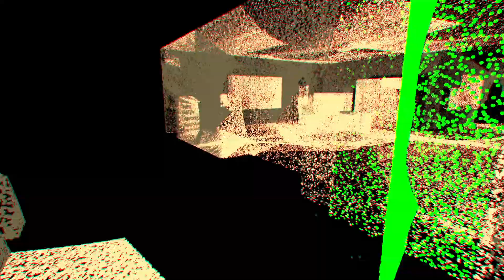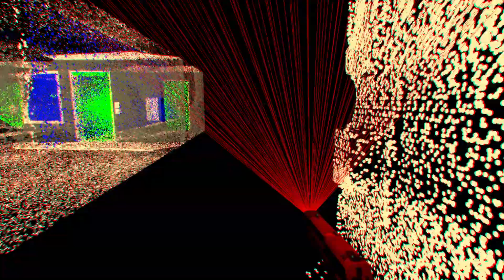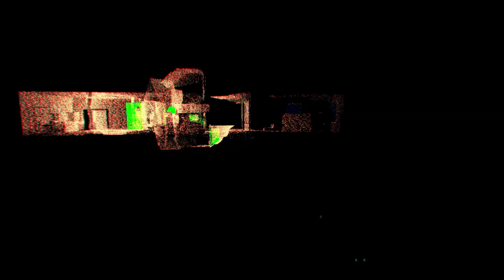Exploring Freddy Fazbear's Pizza In Gmod With The Lidar Mod!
Give Some Money For Free Early-Access Videos And Even More!

Or Tip Me, And Give Me A Personalized Message Here!